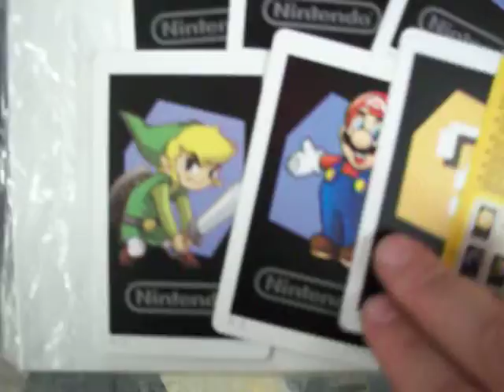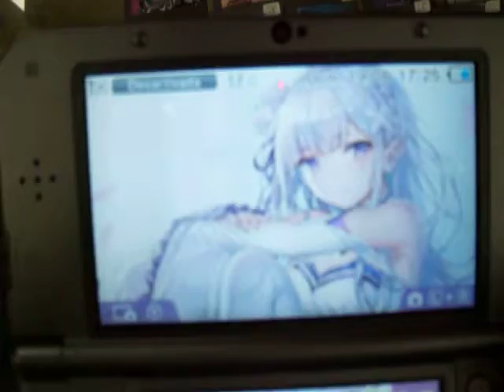consola new 3ds xl